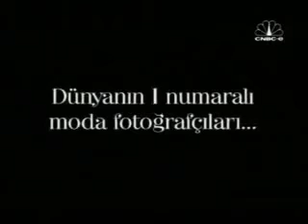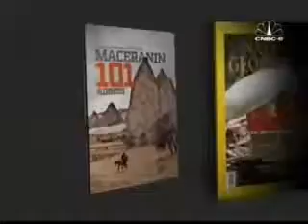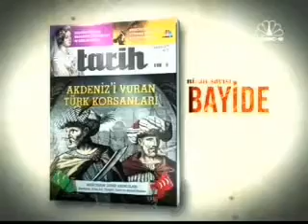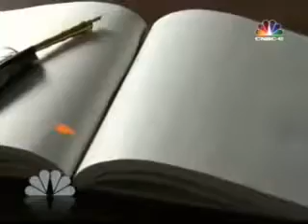CNBC-e - Tanıtımlar, Reklam Kuşağı ve Ekstralar (Nisan 2011)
paylaştığımız mart ayından sonra şimdi de nisan ayı. 10 sene geçmiş neredeyse.